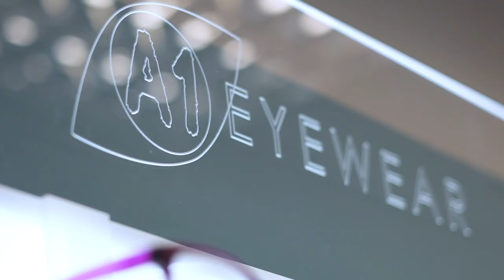A1 Eyewear - Development Bank of Wales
Meet Huw Owens, the proud new owner of A1 Eyewear, a local independent opticians based in Wrexham. Hear how we’ve helped Huw with his new venture, and what he’s got planned for the business.